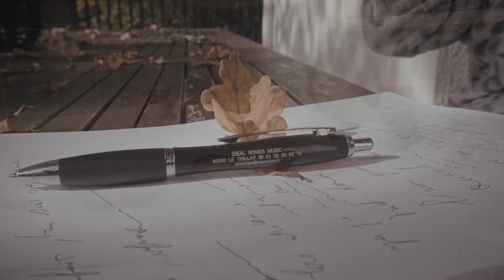**JE M'ENFUIS** LINDSEY LIN'S / ZOUK 2018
LINDSEY LIN'S - Je M'enfuis / ZOUK 2018

Découvrez "Je M'enfuis" le nouveau clip ZOUK 2018 de LINDSEY LIN'S ! Extrait de la nouvelle compil' ZOUK MONSTER VOL. 1 !

Auteur : LINDSEY LIN'S
Compositeur : STEVE PIERRE LOUIS
Guitares : ALAIN DINTIMIL
Programmation - batteries, claviers, synthés : STEVE PIERRE LOUIS
Piano : DAVID PIERRE LOUIS
Choeurs : LINDSEY BOMAN
Basse : RODY CEREYON
Réalisation vidéo : ZOUK Ô PLURIEL
Éditions : IDÉAL SONGS MUSIC
Code ISRC audio : FRZUP1700460
Code ISRC vidéo : FRZUP1717071